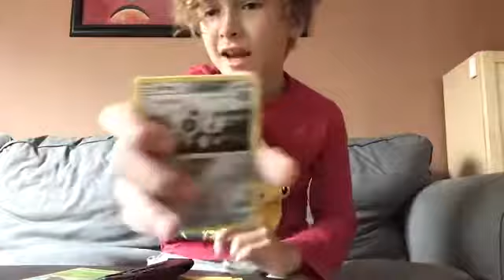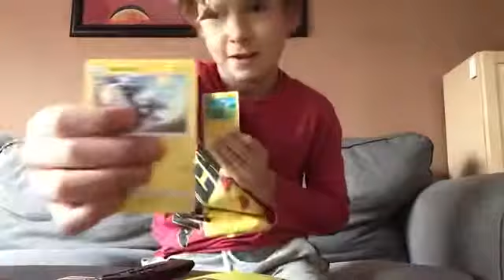I got 4 packs